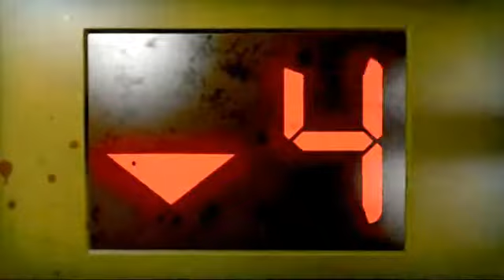left 4 dead 2 trailer crizz